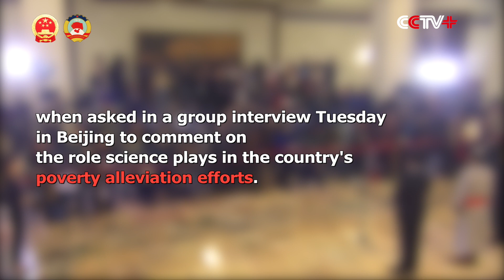Agricultural Sciences Help Bring Impoverished Farmers out of Poverty: NPC Deputy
Farmers in China's poverty-stricken areas can rely on agricultural sciences to strive for a well-off life, according to a deputy to the 13th National People's Congress (NPC).